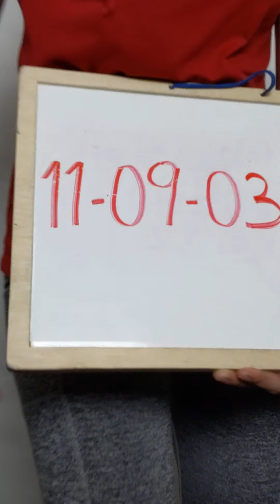Dirty White Tees 11090391-16 50 pcs 25 lbs Wholesale at Tiedemann Globe